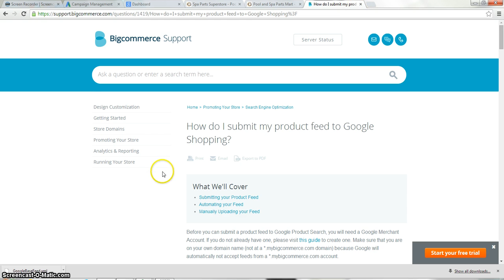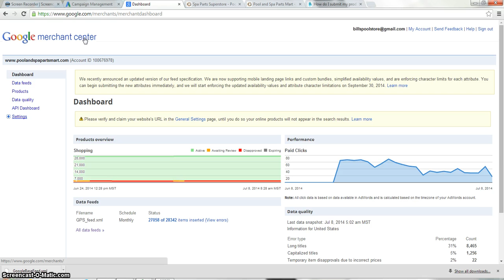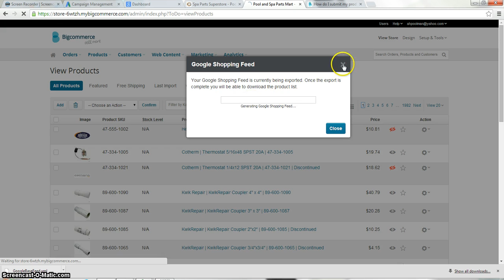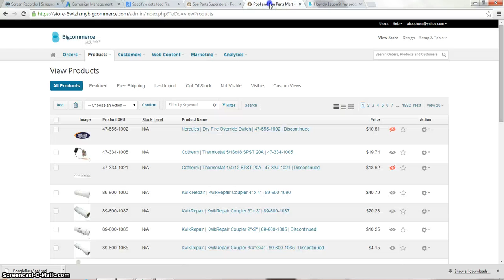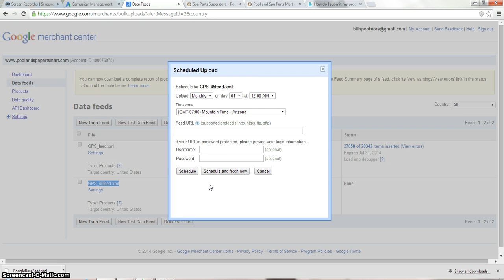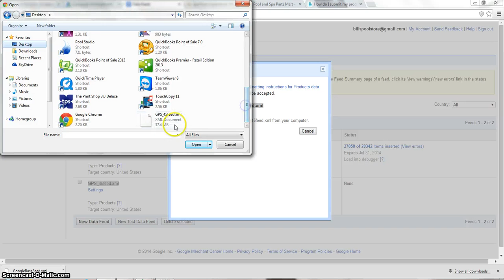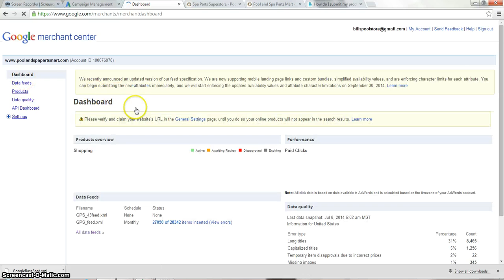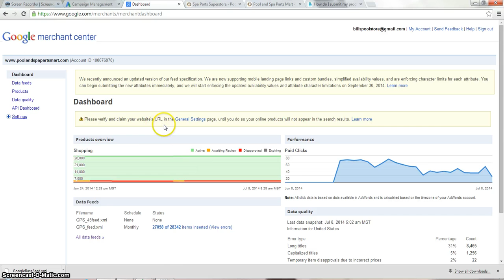Google Shopping Feed Video Upload - SPSO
How to Upload your Google Shopping Feed